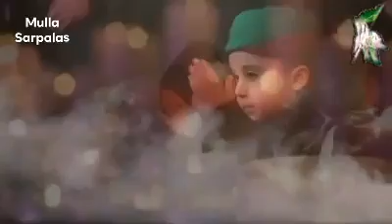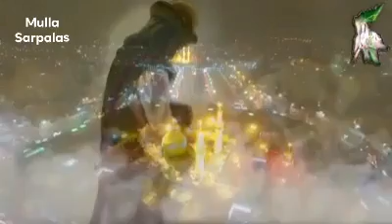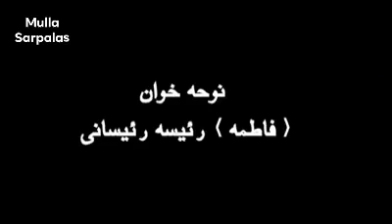Hazaragi Noha 2020 | Bibi Sakina s.a | Rayesa Raisani | Fatima Baloch Noha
ہمارے بلوچ قبیلے سے تعلق رکھنے والی ایک بہن ''( فاطمہ ) رئیسہ رئیسانی '' کی بی بی سکینہ (س) کی شان اقدس میں نظرانہء عقیدت -
کلام ::  یا سین ضمیر-
اس کلام کو آگے شئیر کرکے ہماری بہن کی خوب ہوصلہ افزائی کرے-